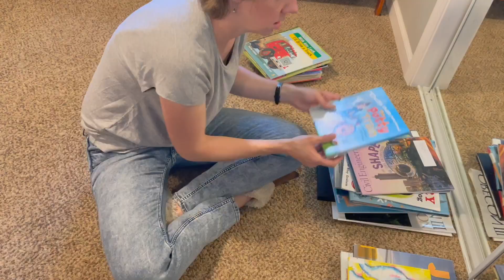SIMPLIFYING Our Home | The WHY and the GOAL | Episode 1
This video marks the start of a new series on my channel entitled Simplifying Our Home. In it, I will go through each space in our home with the goal of simplifying it. I have decluttered in the past, but this is different. For a few very specific reasons, I have felt compelled to start drastically simplifying our home so we can live joyfully and freely without being weighed down by stuff. If that sounds interesting, I'd be honored to have you come along with me.

TIME STAMPS:
00:00 Intro
00:30 The Start of My Journey
01:17 The Idea for the Series
02:20 The Why: 3 Reasons to Simplify
06:01 The Goal of the Series
07:48 Outro

MENTIONED:
The Gentle Art of Swedish Death Cleaning

Get my FREE guide for 5 Simple Steps for Decluttering Any Space in Your Home
Hi friends! I'm Betsy from A Flourishing Place and I make videos on this channel about cleaning, organizing and homekeeping.